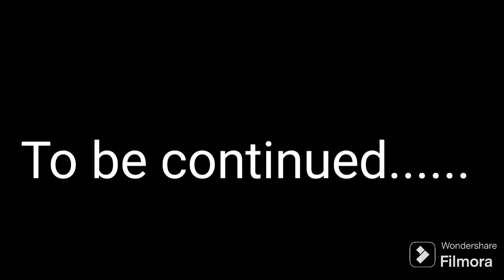Daily routine Vlog 😂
New vlog
New vlog on youtube
Family vlog
Family time vlog
Housewife vlog
Surprise vlog
Indian mother routine
Celebrate birthday party
Wedding anniversary vlog
Surprise party
Suprise vlog
Birthday surprise
Birthday celebrations

hit likes.

lots of ❤️